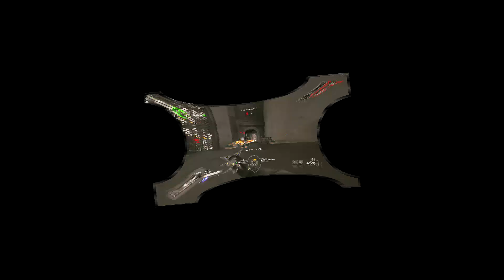KAFEEEEEE "INVISIBLE" MONTAGE 2017 | ( OVERWATCH )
KAFEEEEEE is the best Overwatch player at this moment. #1 World Rank Player.

JPB - High
JBP
Nitro Fun - Home
💥 Follow Nitro Fun